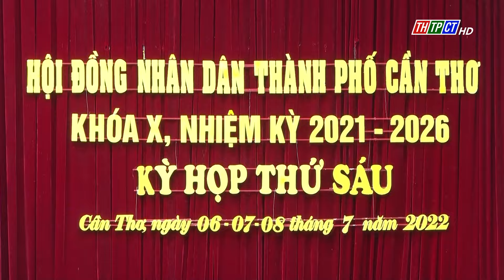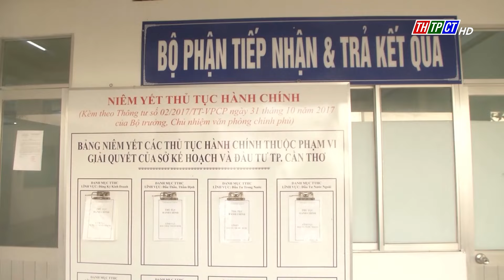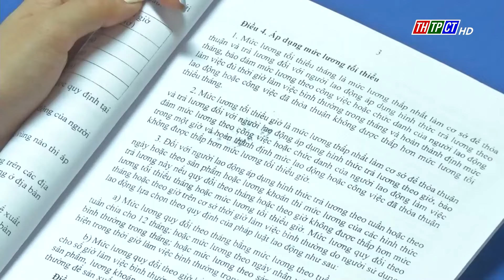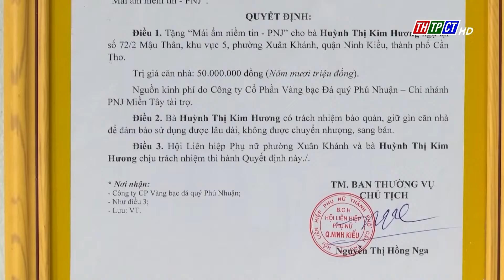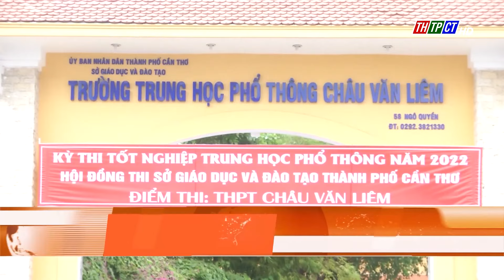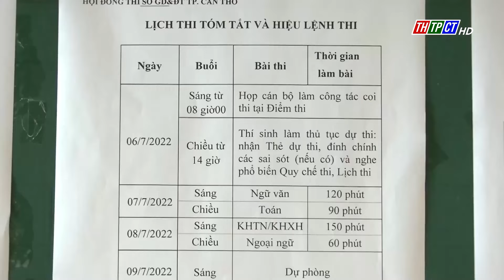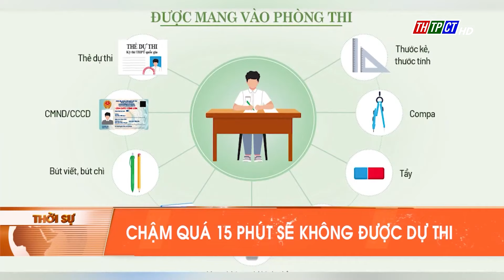Thời sự THTPCT tối 6/7/2022 | Cần Thơ TV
Các nội dung chính:
- Khai mạc kỳ họp lần thứ 6,  HĐND TP. Cần Thơ
- Hơn 12.000 thí sinh làm thủ tục dự thi tốt nghiệp THPT
- Lá cờ đầu về chất lượng tín dụng